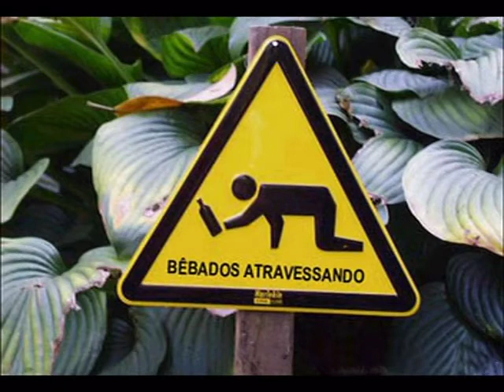Muriae ViP - Dança da Pontinha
3 acidentes em curto tempo aconteceram no mesmo local em Muriaé.

Acho que todos devem se conscientizar e evitar acidentes.

Pessoas que poderiam estar voltando das suas casas nestes locais foram poupadas, mas vamos prevenir.

Se for dirigir não beba, se beber não dirija.

Muriaeenses comentem e divulguem o video por favor.